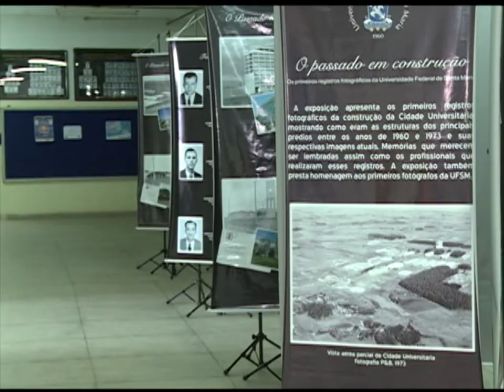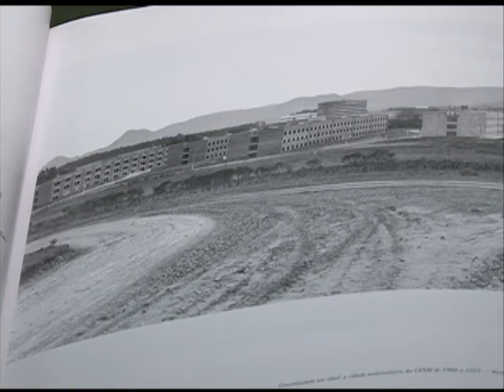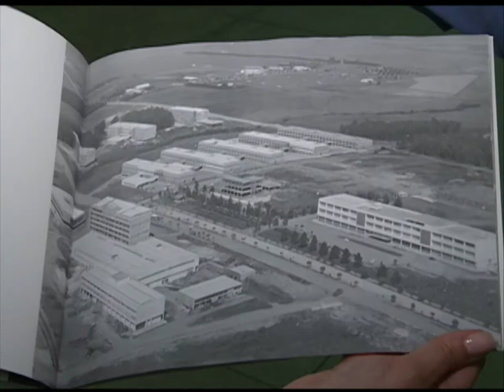Notícias da UFSM - O Passado em Construção